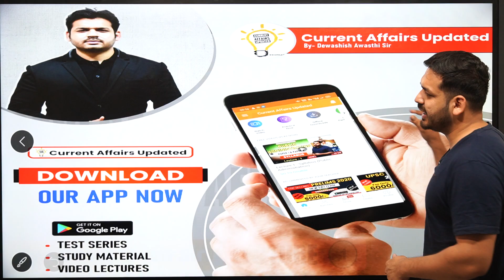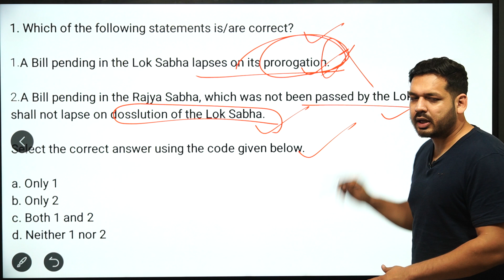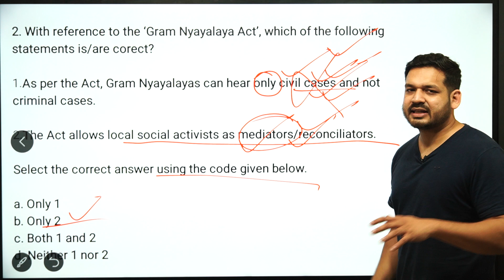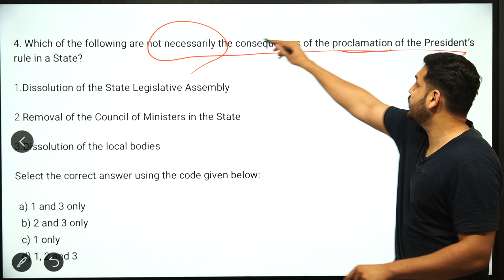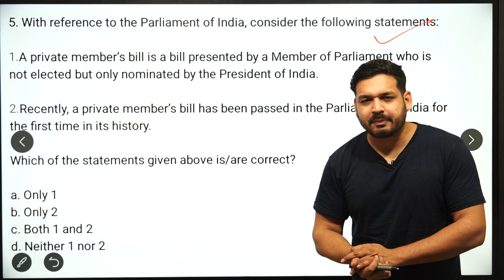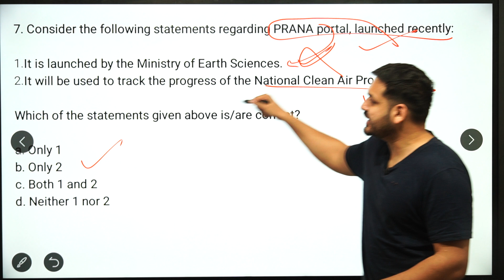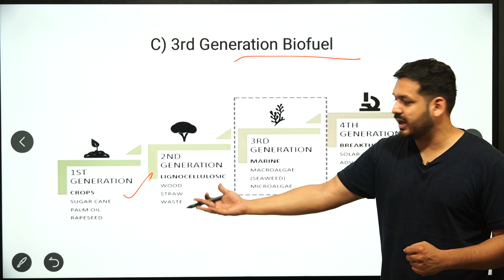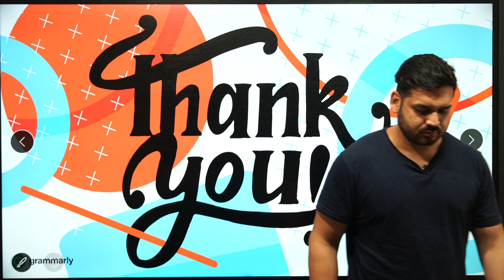Polity | L- 1 | General Knowledge Most Important Question| UPSC| MPPSC| UPPSC| CDS| by Dewashish Sir